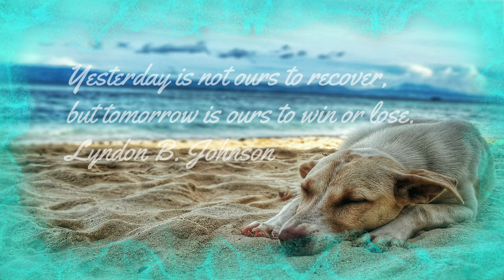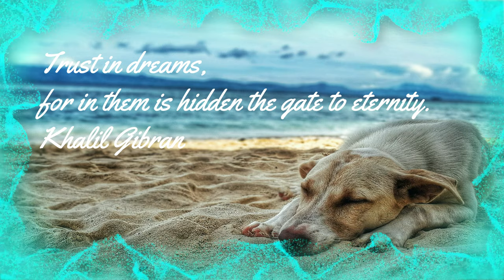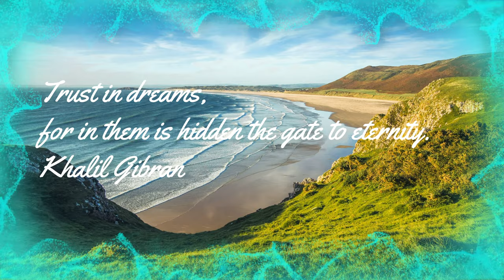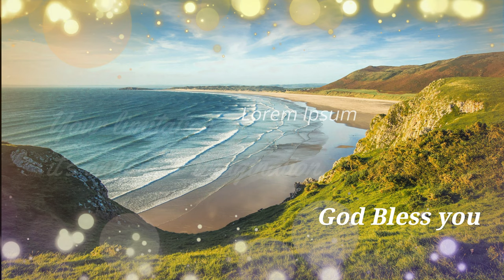Relaxing Music with Positive Thoughts || Sleeping, Study, Focus || Relaxing Live Stream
This is a Relaxing sound, Piano playing with beach waves sound. It will help you relax your body and mind. Helps to Sleep calmly.
Relaxing music with Beach Waves sounds

Relaxing Music for Stress Relief. Soothing Music for Meditation, Healing Therapy, Deep Sleeping
Meditation Relax Music presents: Beautiful relaxing music for stress relief. This instrumental music can be used as sleep music, study music, Let Go and meditation music or for any other relaxation purposes

@Healing Music Meditation
@Soothing Relaxation